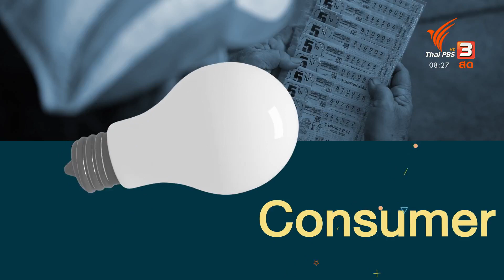เปิดมาตรฐานความปลอดภัยของกิจการโรงแรมที่ดี ต้องเป็นอย่างไร ? : รู้เท่ารู้ทัน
ชวนคุยถึงกรณีอุบัติเหตุไฟไหม้รีสอร์ต จ.ตราด ที่ทำให้ประชาชนพูดถึงเรื่องมาตรฐานความปลอดภัยของโรมแรม ทั้งนี้ในการปลูกสร้างโรงแรมจะต้องมีมาตรฐานความปลอดภัยรองรับผู้เข้าใช้บริการอย่างไร ? รวมถึงในการปลูกสร้างที่พัก ไม่ว่าจะเป็นในลักษณะของโรงแรม รีสอร์ต หรือเกตส์เฮาส์ มีกฎหมายที่เป็นข้อบังคับสำหรับการประกอบกิจการหรือไม่ ? ร่วมพูดคุยกับ ผศ.เสวกชัย ตั้งอร่ามวงศ์ คณะวิศวกรรมศาสตร์ จุฬาลงกรณ์มหาวิทยาลัย

ติดตามชมรายการ "วันใหม่วาไรตี้" ทุกวันจันทร์ - ศุกร์ เวลา 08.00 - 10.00 น. ทางไทยพีบีเอส หรือรับชมย้อนหลังได้ทาง